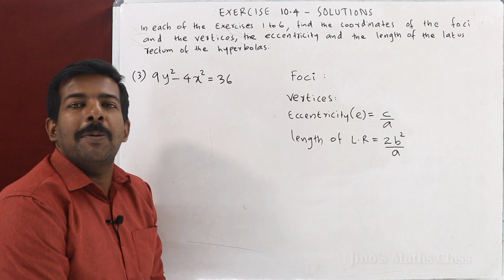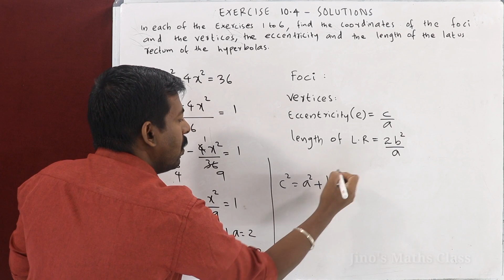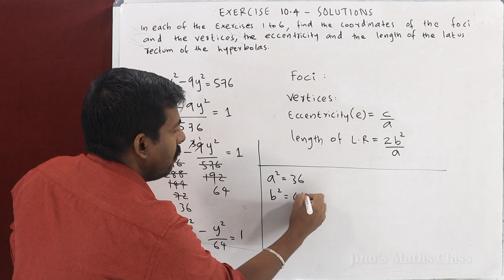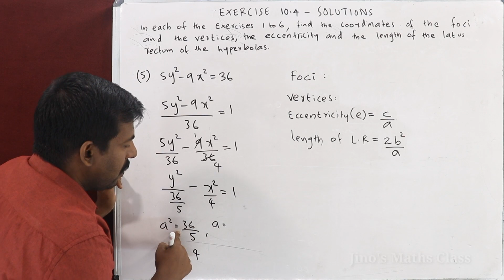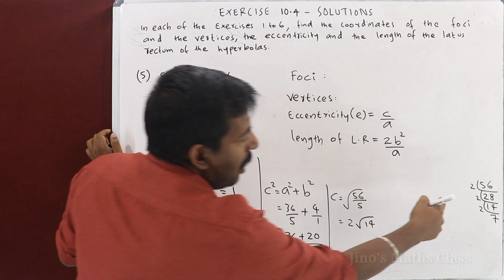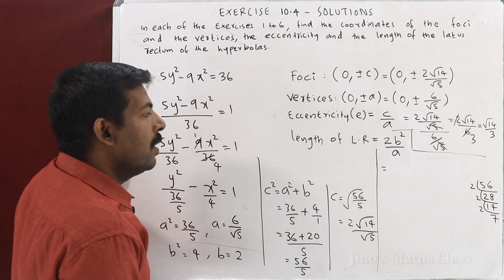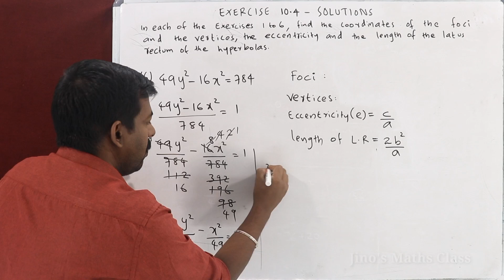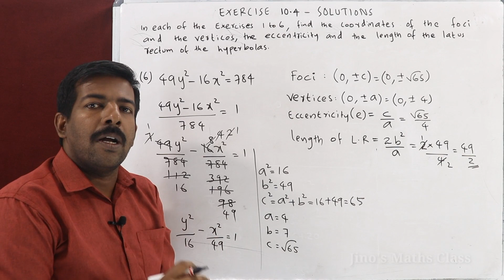CLASS 11 Mathematics | Conic sections | Exercise 10.4 solutions | Part 1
Chapter 10 conic sections solutions in malayalam
Question No: 01(0:00)
Question No: 02(03:22)
Question No: 03(05:14)
Question No: 04(07:49)
Question No: 05(10:52)
Question No: 06(15:07)